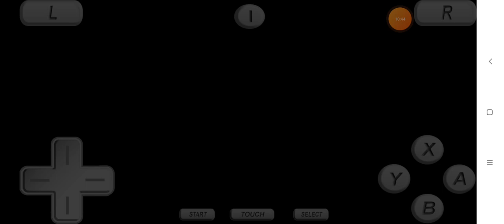Rayman 2 NDS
Android Emulator